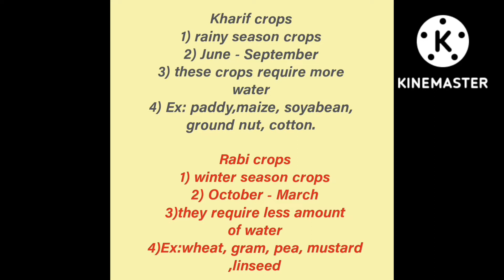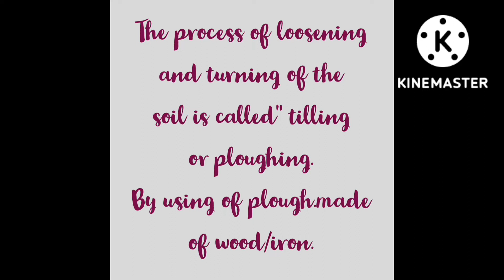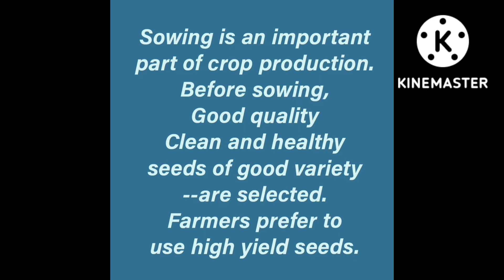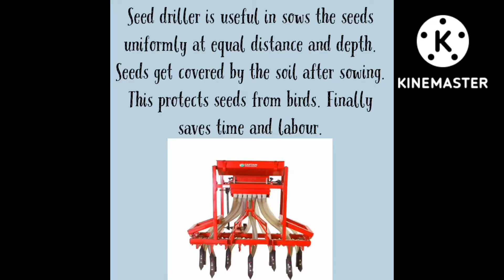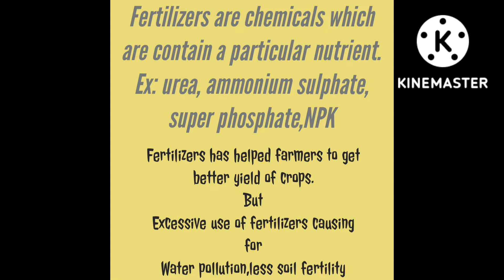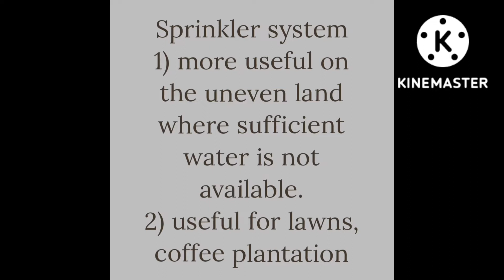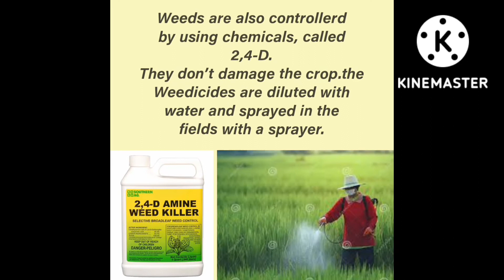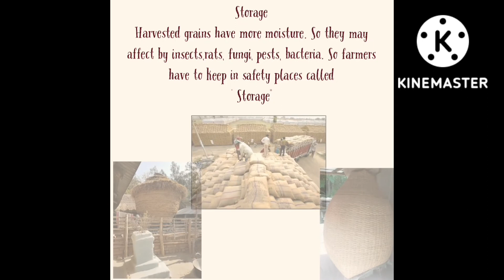crop production and management | cbse 8 science| ncert 8science| biology bug|ap science|murty sir